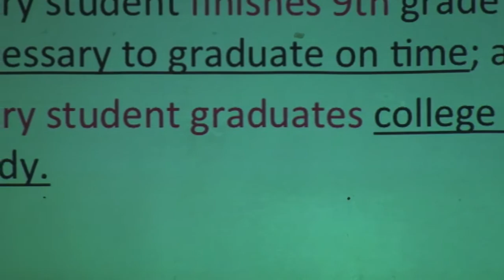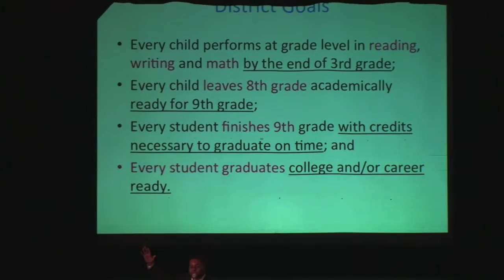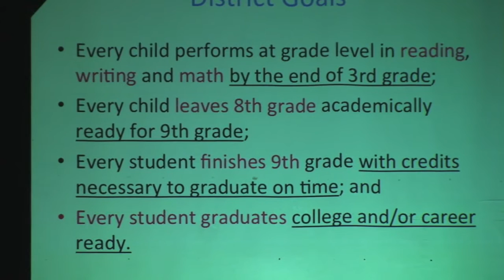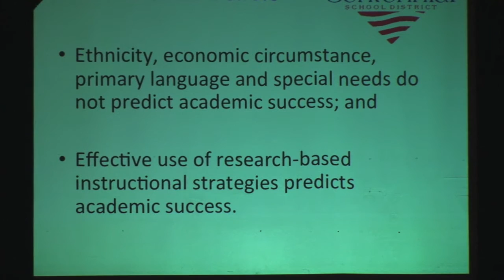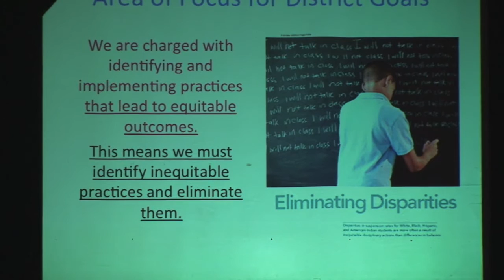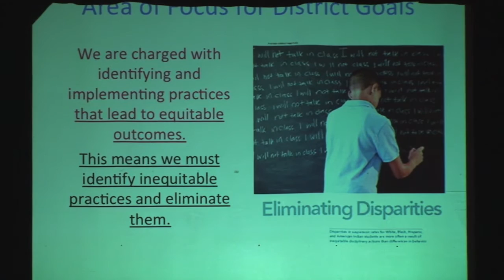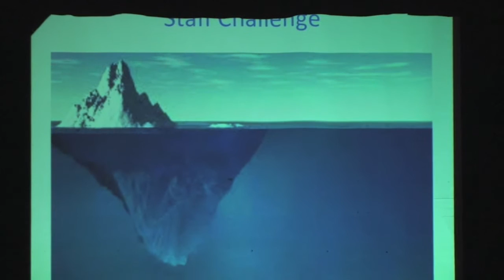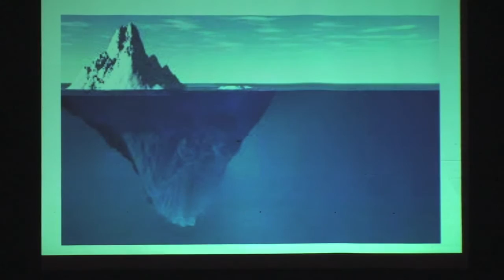Paul Coakley's Speech 8 31 16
Centennial Superintendent Paul Coakley's Welcome to Staff 2016-17